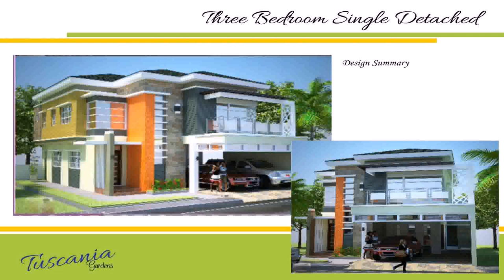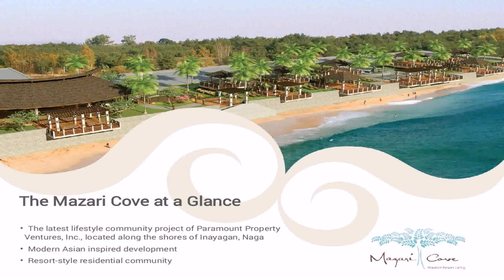Modern Houses In Cebu Philippines - Gif Maker DaddyGif.com (see description)